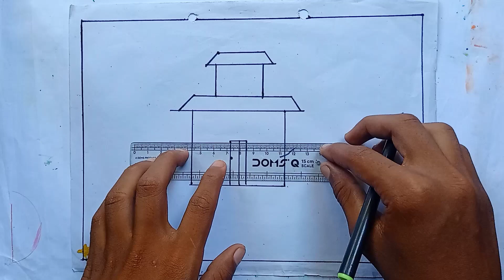House Drawing / How to Draw House For Beginners / House Scenery Drawing Easy Step By Step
Your Quires

house drawing
sobuj art
rk easy ddra mm
house drawing easy house drawing easy step by step